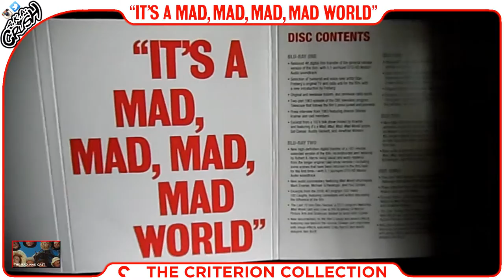It's a Mad, Mad, Mad, Mad World (1963) Blu-ray Digipak | The Criterion Collection | Unboxing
[SHOWCASING]
It's a Mad, Mad, Mad, Mad World (1963)
Blu-ray Digipak
Film Origin: United States
Criterion Spine: #692

[SPECIFICATIONS]
Video Codec: MPEG-4 AVC (21.01 Mbps)
Resolution: 1080p, 4K Digital Transfer.
Audio: English: DTS-HD Master Audio 5.1 (48kHz, 24-bit)
Subtitles: English SDH
Discs: Five Disc (2 Blu-ray, 3 DVD)
Packaging: Slipcover in original pressing - DigiPack
Playback: Region A (locked)
Run Time: 106 minutes

Stanley Kramer

[WRITTEN BY]
William and Tania Rose

[STARRING]
Spencer Tracy
Milton Berle
Sid Caesar
Buddy Hackett
Ethel Merman
Mickey Rooney
Dick Shawn
Phil Silvers
Terry-Thomas
Jonathan Winters
Edie Adams
Dorothy Provine
Eddie “Rochester” Anderson
Jim Backus

[CINEMATOGRAPHY]
Ernest Laszlo

[EDITED BY]
Gene Fowler Jr.
Robert C. Jones
Frederic Knudtson

[SPECIAL FEATURES]
00:15
00:45

PLUS:
A booklet featuring an essay by legendary cartoonist Jack Davis, along with a map of the shooting locations by artist Dave Woodman.

[GOOD MACHINE]

The Criterion Collection, a continuing series of important classic and contemporary films, present It's a Mad, Mad, Mad, Mad World